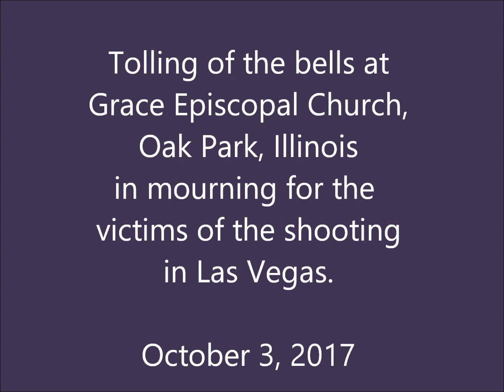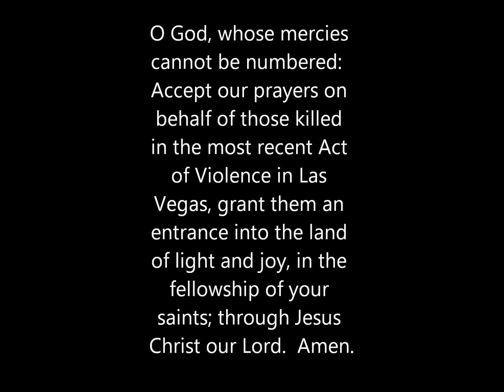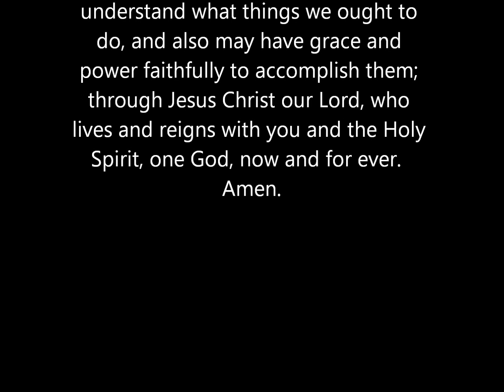Tolling of the Bells in Mourning - Grace Episcopal Church, Oak Park, Illinois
Grace joined Episcopalians across the country on October 3, 2017 at 11AM CDT in a requiem tolling of our church bells in response to the tragic events in Las Vegas.  The recording begins around toll #5.  You are invited to take a quiet moment, listen to the bells, and pray.  It will take about five minutes.  Let us pray.